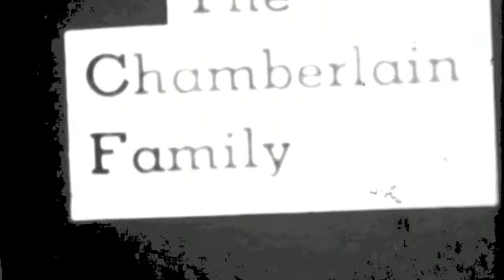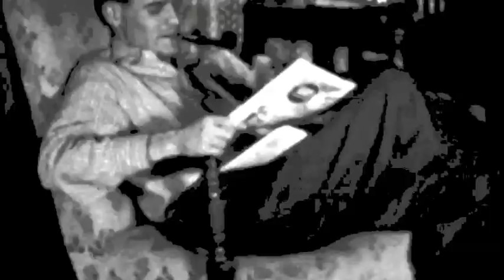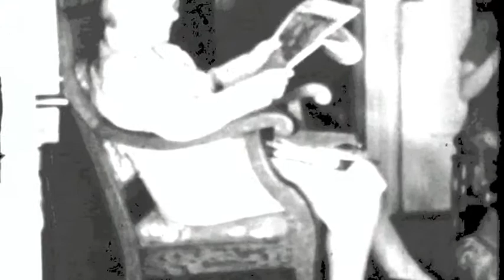The Noise That We Make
Happy Holidays from the Burgundians!